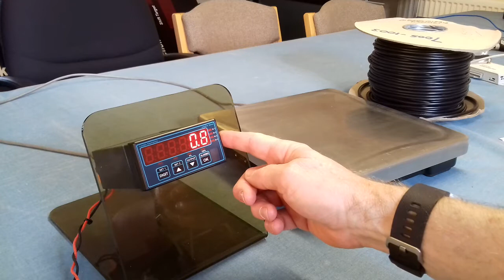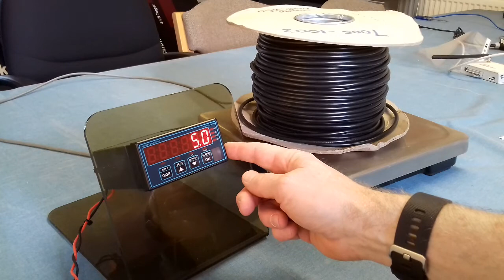INT4 load cell digital panel meter calibration - EASY!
Simple load cell display calibration.  Similar calibration for INT4-P 4-20mA and 0-10V displays.

Saves time and money for busy site engineers or support staff. Notice that you access the calibration directly, no long or complex menu structure.

Similar easy setup for the analogue output
Similar easy setup for the Alarm relay outputs
Similar easy setup for the averaging, decimal point position etc ...

The INT4 series of digital panel meters are designed to be easy to use, reliable, precise and offer excellent value for money.

Ideal meter family for distributors of process control instruments, as they require little support and your customers will find them easy to use.

Calibration can  be easily locked to prevent accidental change.